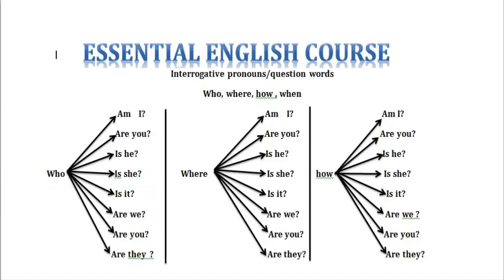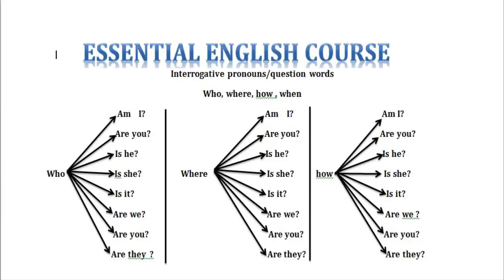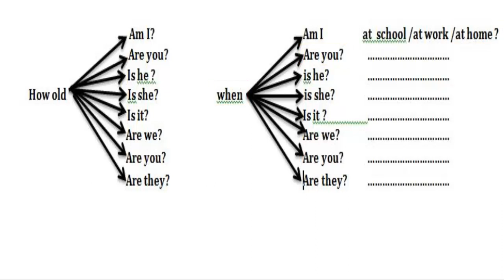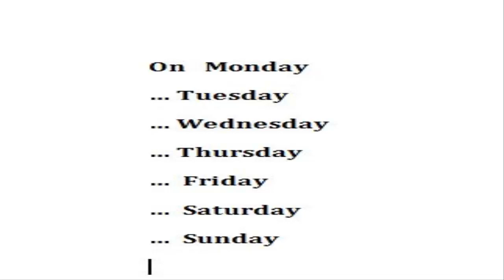Men kijan pouw fòmile kesyon an anglè